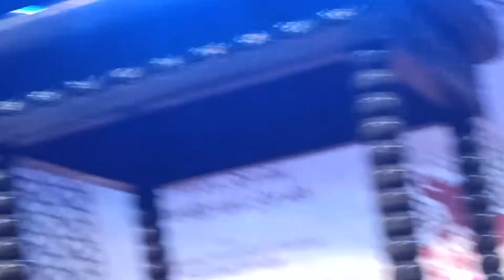Sad Urdu poetry, University of Kashmir